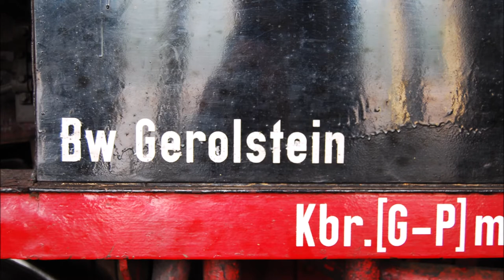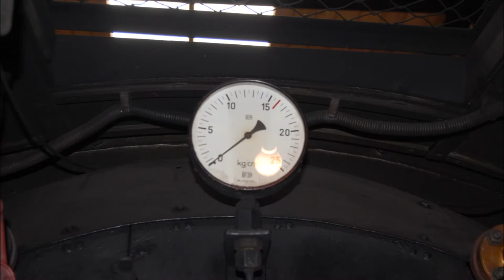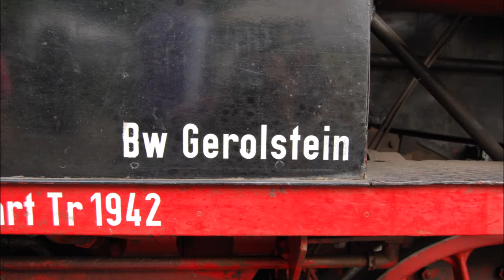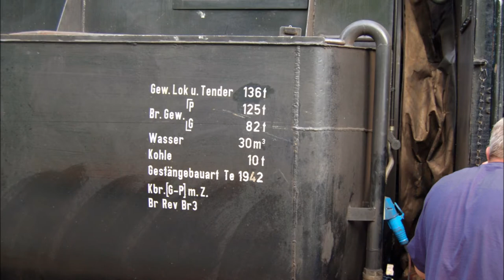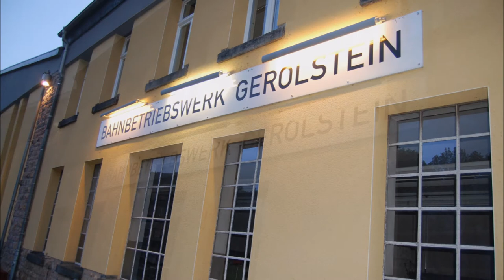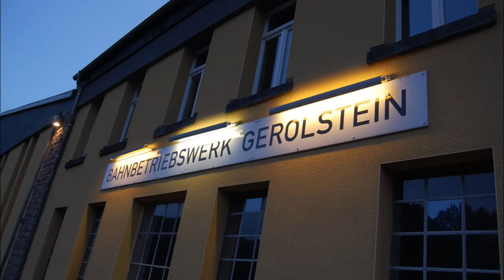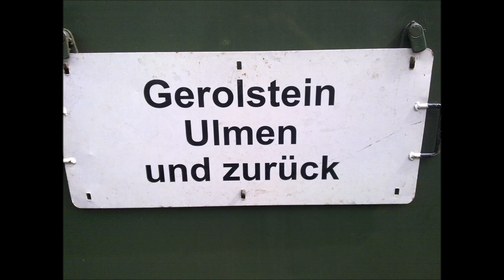Anheizparty im Lokschuppen Gerolstein - Juli 2011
Anheizparty am 02. Juli 2011 im Gerolsteiner Lokschuppen mit Baureihe 52. Zu den damals einmal in der Woche stattfindenden Dampfsonderfahrten zwischen Gerolstein und Ulmen auf der Eifelquerbahn gab es am Vorabend immer eine Party mit Dampf, Grillen und Musik. Gemafreie Musik von Ronny Matthes